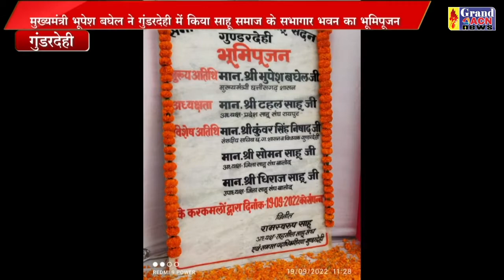भूमि पूजन गुंडरदेही Shaheen Khan